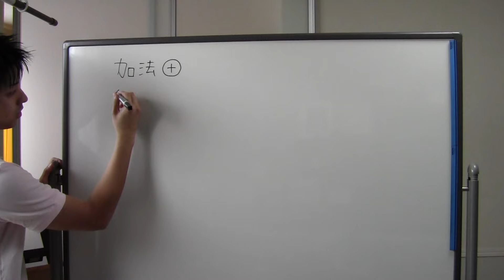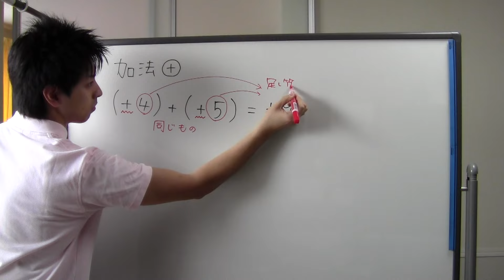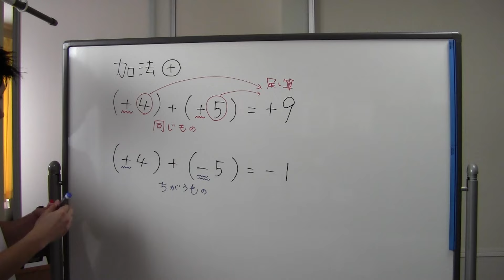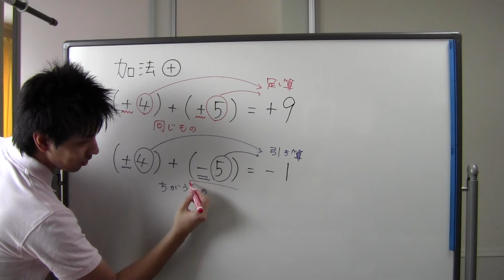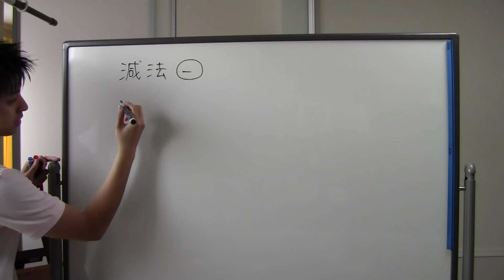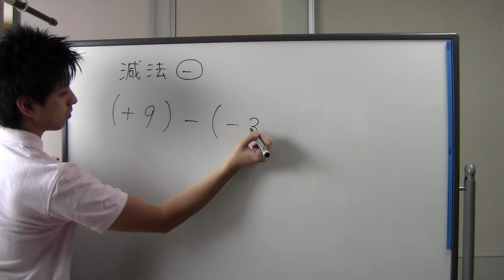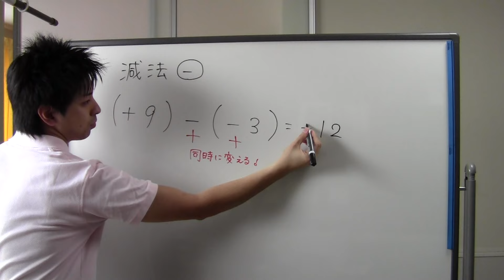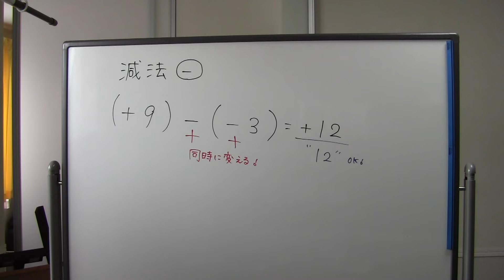【中１ 数学】 １－２（旧） 加法・減法